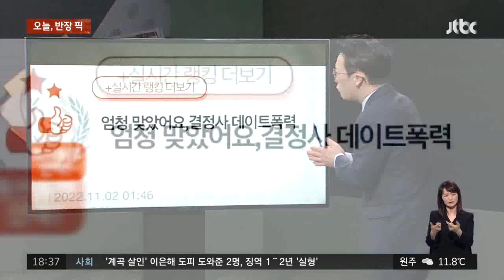여성 이마에 난 거대한 혹, 왜? "소개팅에서 엄청나게 맞았어요" / JTBC 사건반장